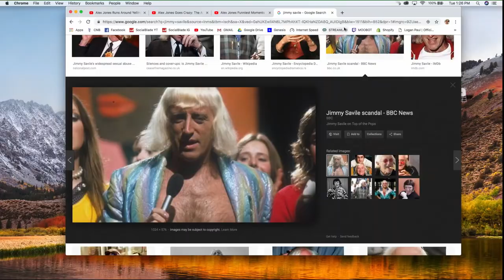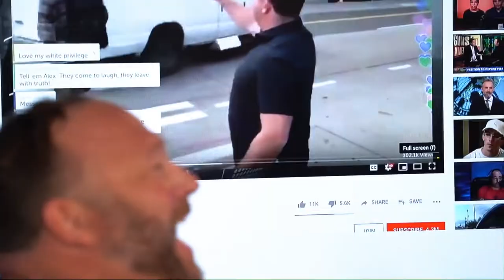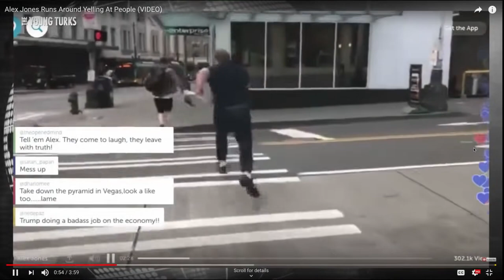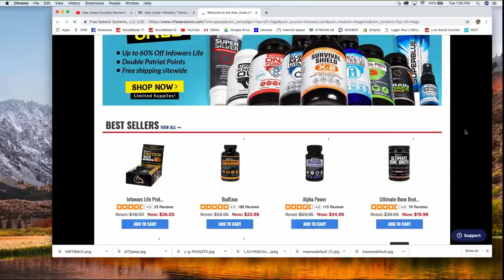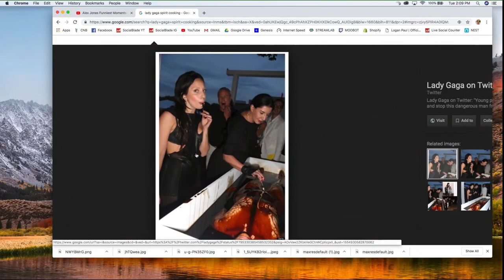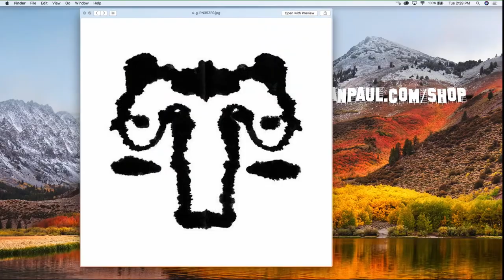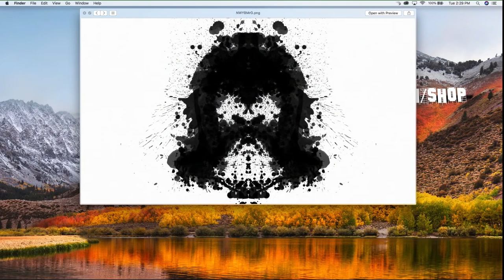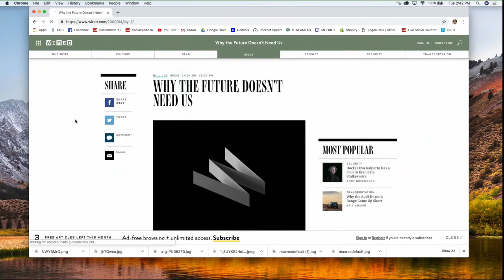ALEX JONES I ALEX JONES IMPAULSIVE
Logan paul's podcast ALEX JONES IS ALEX JONES   "IMPAULSIVE"